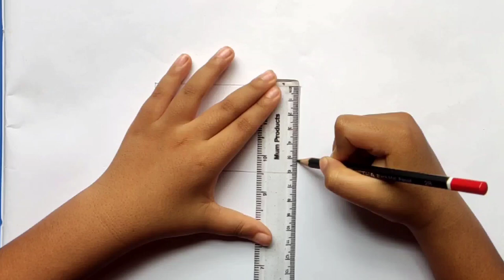National Flag of Bangladesh , জাতীয় পতাকা আঁকার সহজ উপায়।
Drawing national flag of Bangladesh.
জাতীয় পতাকা আঁকি।